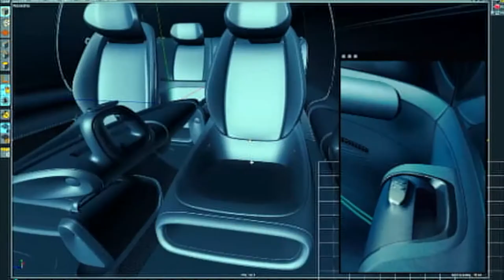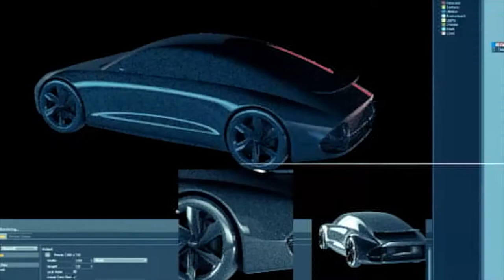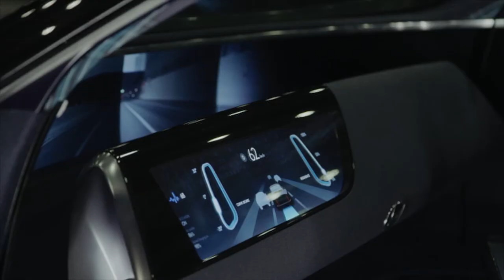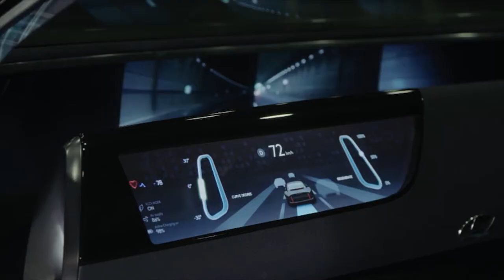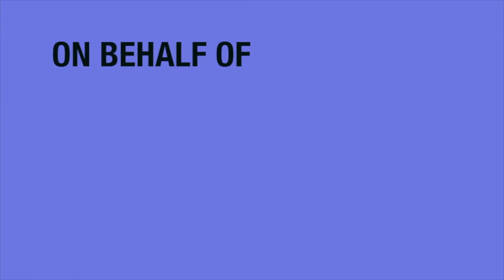HYUNDAI PROPHECY CONCEPT: Review and showround of the NEW HYUNDAI PROPHECY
HYUNDAI has unveiled a new electric concept car called the HYUNDAI PROPHECY thats looks like a PORSCHE 911 and a TESLA MODEL3 have had a baby. The new HYUNDAI PROPHECY concept was revealed as part of the canceled 2020 Geneva Motor Show, however, there are no specs assigned to the HYUNDAI PROPHECY or claims of a production date, It’s simply a design object meant to give people an idea of what HYUNDAI sees as one possible future for its electric vehicles.
HYUNDAI has a well-established reputation of taking design cues from more premium cars and offering them to customers on a budget, the PROPHECY fills this mantre perfectly. It’s highly unlikely that HYUNDAI will make a road version of the PROPHECY considering all the talk about how the concept car sets up the design language for the company’s many forthcoming electric and hybrid vehicles, but that doesn’t mean it’s completely out of the question, though!

THE PLAYER is the World's leading Bookazine (hard Backed Magazine), YouTube Channel and website for MEN ONLY! We publish a quarterly 220 page bookazine, THEPLAYER,  that contains in-depth reviews and opinions from our team of experts, with articles and features written by some of the world's top journalists who have unrivalled access to the world's fastest, rarest, most exotic and most exciting big boys toys.